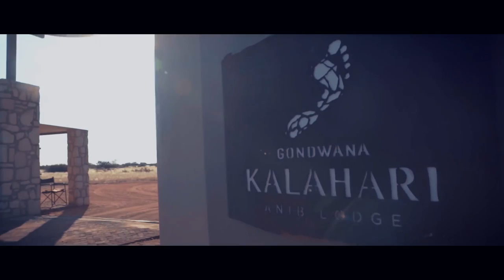Der beste NAMIBIA Roadtrip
SONG: EES - "On The Road Again"

Mein name ist EES, bin ein Musiker aus Africa (Namibia) und zeig euch mein LIFE & STYLE in meinen Videos - JEDEN Mittwoch & Sonntag ein neues Video:

BIG THANK YOU an TEAM Cheng - für die ganzen super geilen Video Aufnahmen, ohne die würde dies Video nicht nah so cool aussehen.

DANKE auch an alle SPONSORS die diesen RoadTrip mäglich gemacht haben.